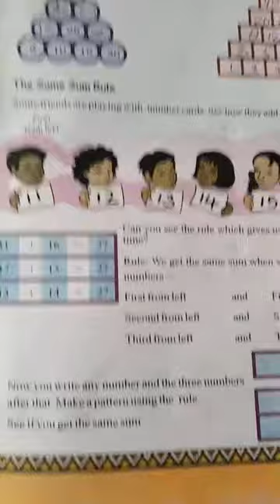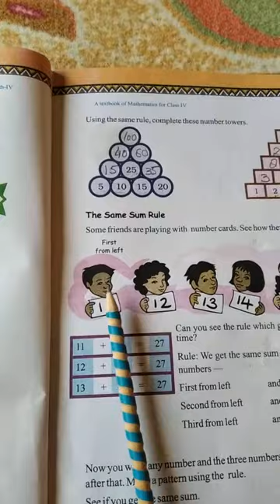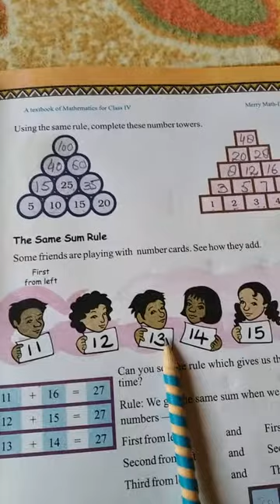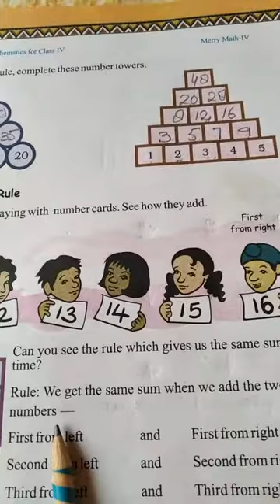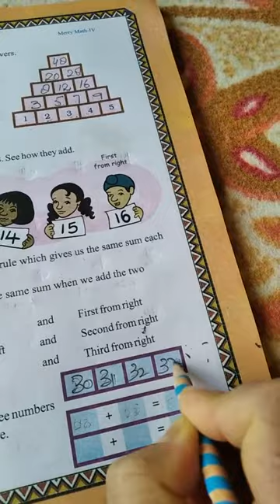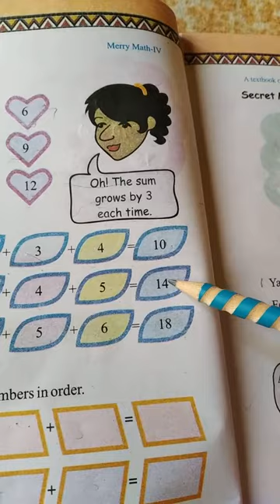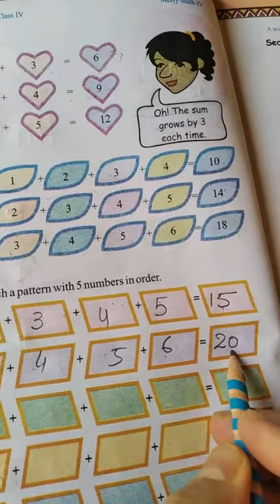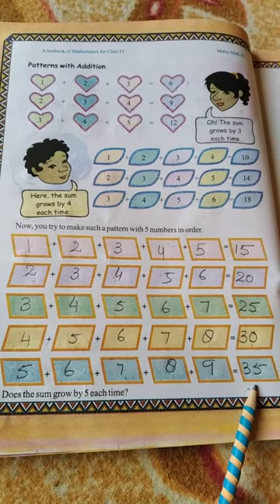CLASS 4th MATH THE SAME SUM RULE SOLVED BY SYED WASEEM MAIRAJ GEELANI Tr SSA P/S KUNNEL BALA